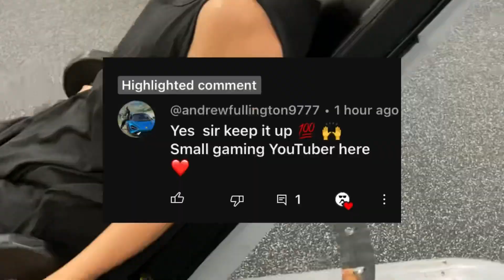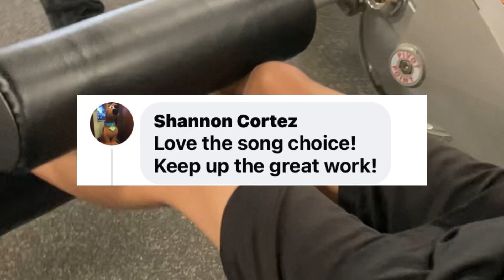HIGH VOLUME WORKOUT 60 - Bicep and Legs 😎🤓 Father and Son Fitness Journey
Teaching My Son High Volume Workout to Grow His Biceps and Legs. Documentary Workout 60.

If you would like to buy our next protien shake just click on the ‘Buy Super Thanks’ button on any of our YouTube videos. Thank you.